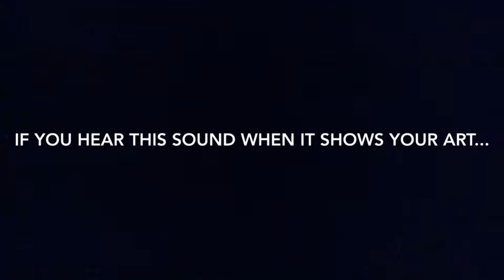Masterpieces of art...in my opinion (read description)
If you see the art that you made in this video, say that you saw your art and I will reply to your comment and I might even subscribe to you